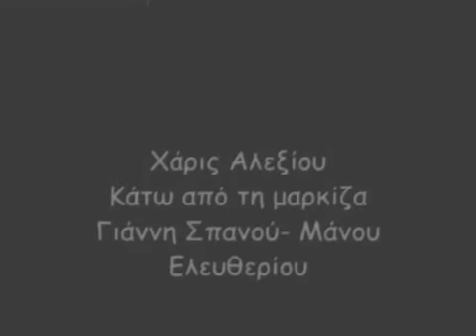Alexiou Kato ap'ti markiza